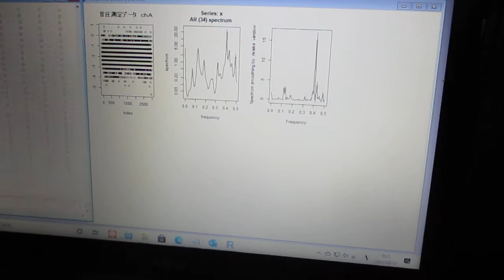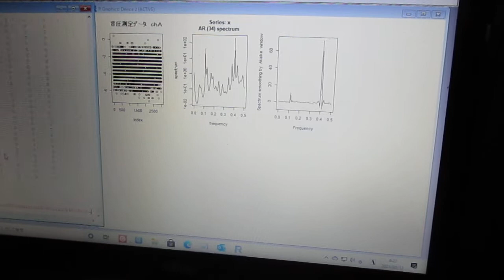超音波の音圧解析（自己相関、パワースペクトル、バイスペクトル）Ultrasonic-labo